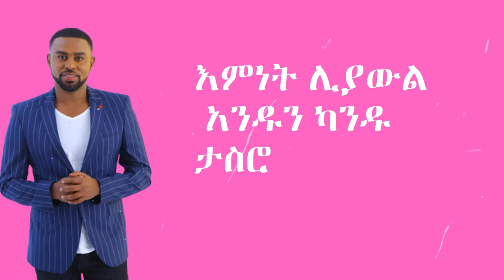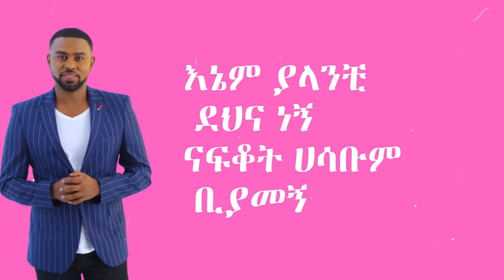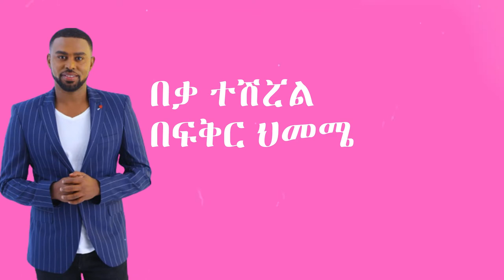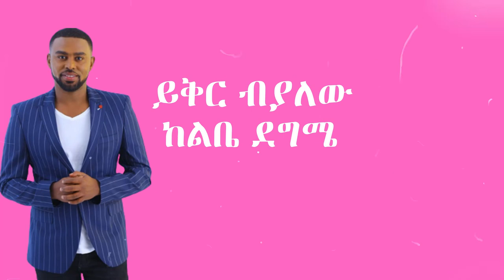Hayleyesus FeyssaYeker Beyalew lyrics - ሃይለየሱስ ፈይሳ ይቅር ብያለው በግጥም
Hayleyesus Feyssa Yeker Beyalew # ሃይለየሱስ ፈይሳ # ይቅር ብያለው